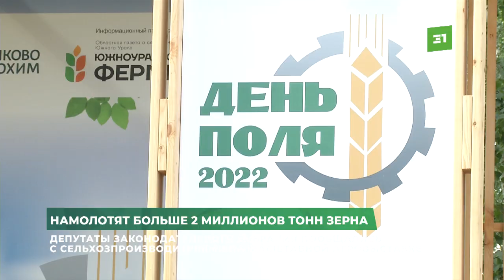Депутаты Законодательного собрания пообщались с сельхозпроизводителями на масштабной агровыставке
Южноуральские фермеры готовятся установить рекорды по урожаю. Если повезет с погодой, аграрии планируют собрать вдвое больше зерна. А это практически 2 миллиона тонн. Добиться таких успехов помогла в том числе и работа наших селекционеров. Благодаря им Челябинская область стала одним из лидером сельскохозяйственной отрасли. Депутаты подчеркивают: продовольственная безопасность — одна из задач агропромышленного комплекса.